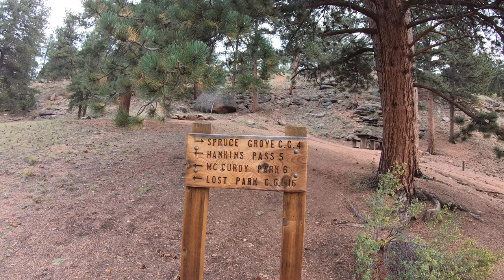Twin Eagles Campground - Tarryall Creek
9 First-Come, First Served campsites along Tarryall Creek north of Lake George Colorado.  Sites 4 - 8 are across a footbridge over the creek and a great basecamp for hiking in the area.
Google Campground Map of our videos Ways you can support our effort to create videos of all USFS Campgrounds in Colorado
For as little as $1 per month, you can support us as we continue to create videos of campgrounds in Colorado.